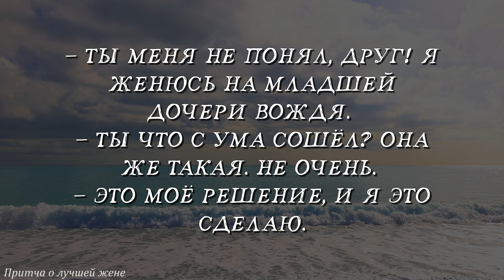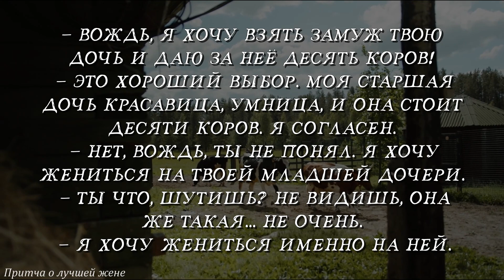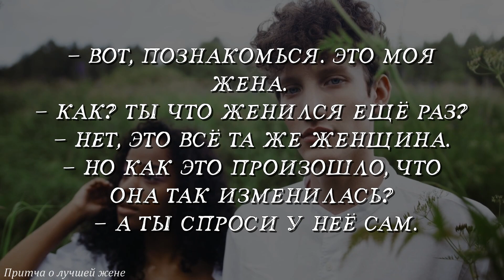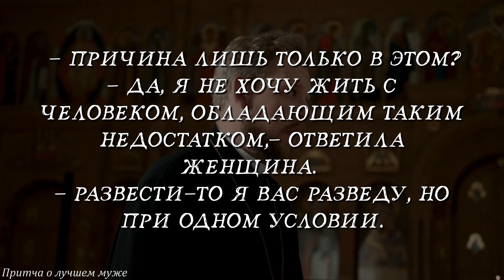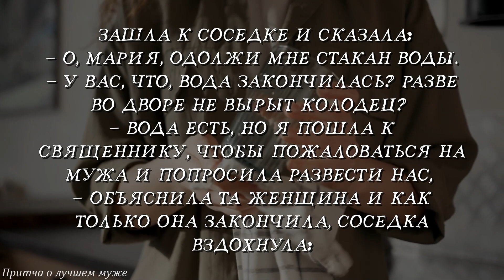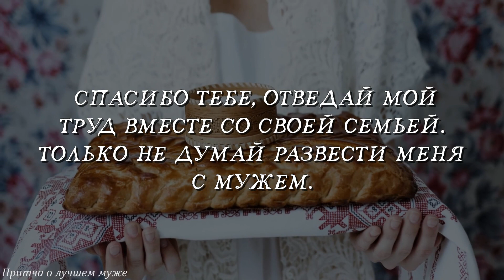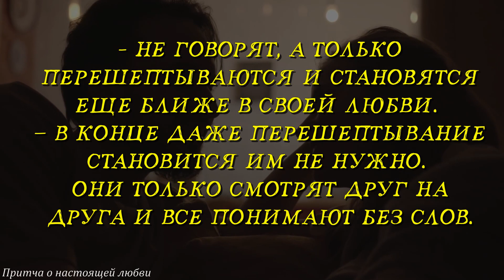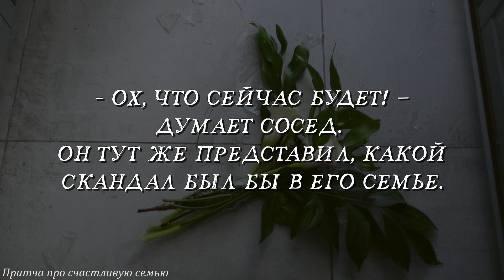Притчи о Семейном счастье.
Четыре добрые и мудрые притчи про любовь и семейное счастье. 1.Притча о лучшей жене.  2. Притча о лучшем муже.  3. Притча о настоящей любви. 4. Притча про счастливую семью.